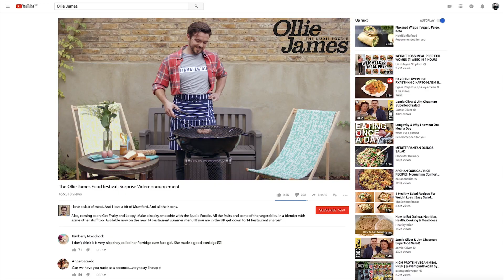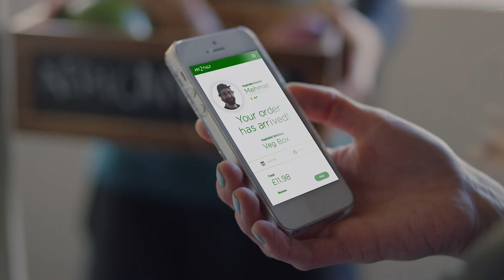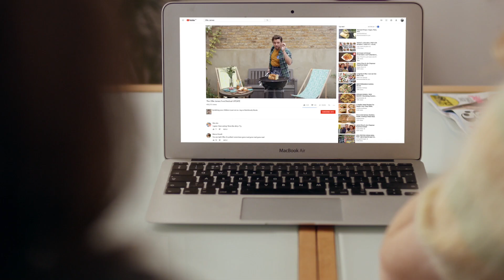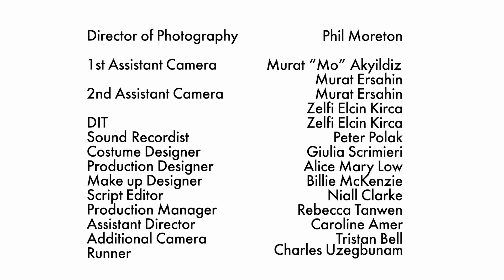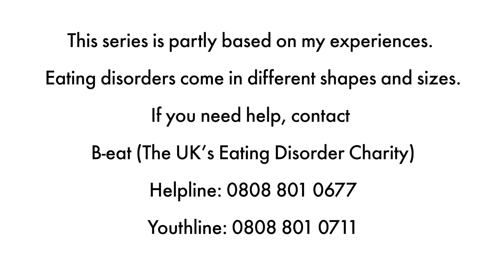Episode 3: Food Instability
Nicola's latest vlog mishap gets noticed by Ollie James, The Nudie Foodie and meets a famous period-drama actress, Olivia Reedy.

Written and created by: Natalie Bray
Produced by: Double Yay Productions
Directed by: Osagie Samuel